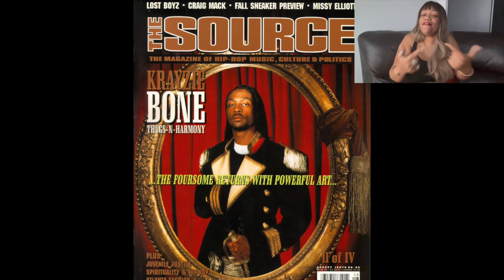Bone Thugs N' Harmony in The Bible??!!!?!?! Christian?!?!?!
If there's one thing about Me, I love listening to my favorites talk about God. Bone Thug N' Harmony is definitely a 90's throwback and I'm so glad I came across  Krayzie Bone's page. Truth Talks.
Listen with Me as they discuss the repercussions for some who read the Bible.

Rate - If you Hear Me
Comment - If your Feel Me